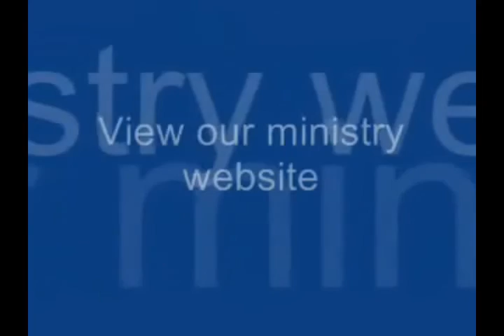Betrayal and Arrest of Yahshua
This teaching focuses on the situation of the betrayal and arrest of Yahshua.